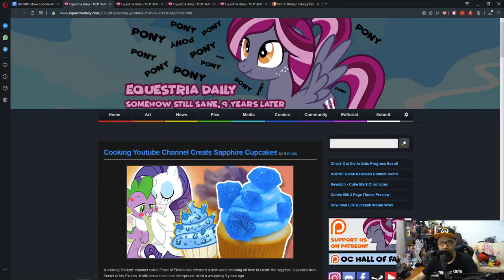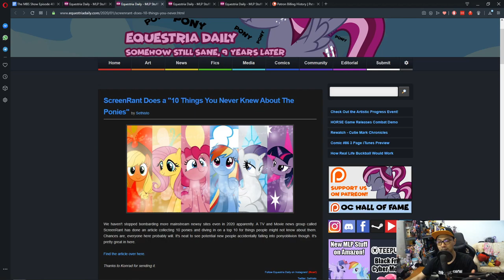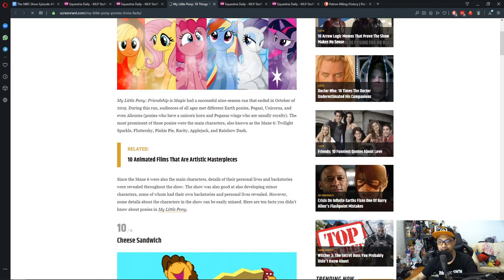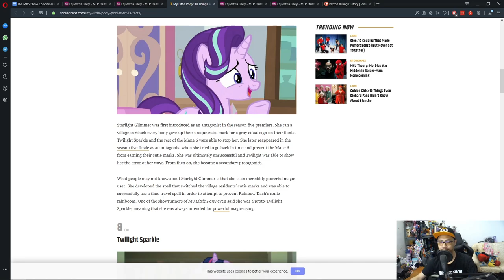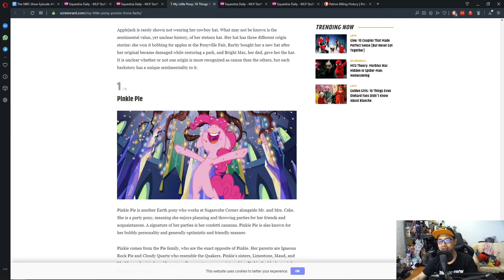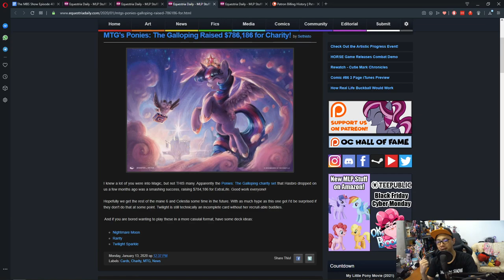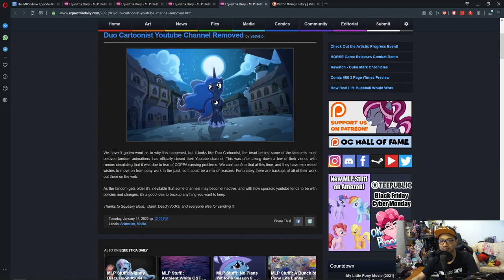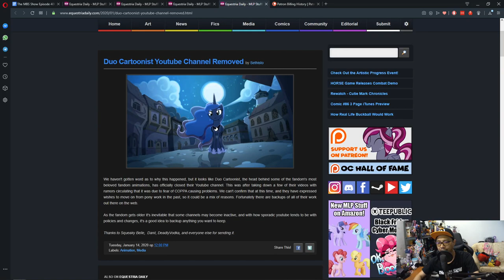The MBS Show Episode 400: Still Going Strong